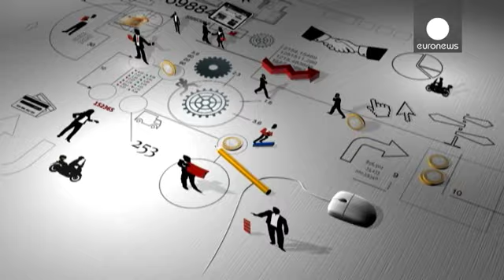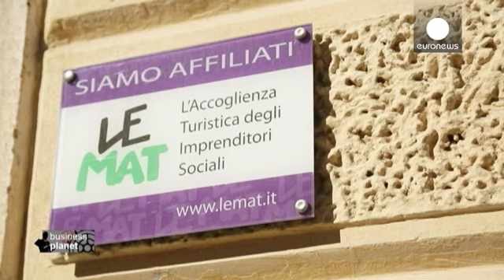El dinero no lo es todo - business planet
Durante muchos años, la industria de las gafas fue la que desarrolló la economía del Valle di Cadore, en el corazón de los Dolomitas italianos. Sin embargo con la crisis del sector, que comenzó a partir del año 2000, fue necesario innovar.

Elena forma parte de los 160 miembros de la cooperativa del Valle di Cadore. Se trata de una cooperativa que ha desarrollado considerablemente la oferta ecoturística desde 2011 con apartamentos, restaurantes, museos y actividades deportivas.

"Necesitábamos c...